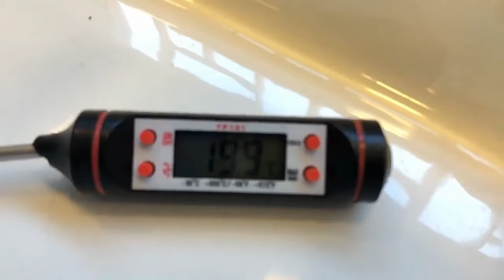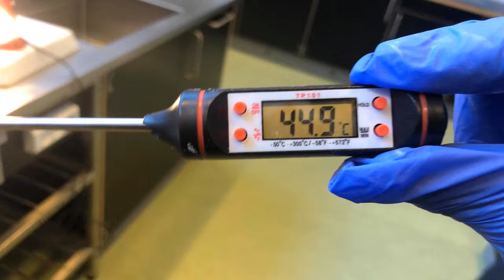Global opvarmning- Bellahøj skole